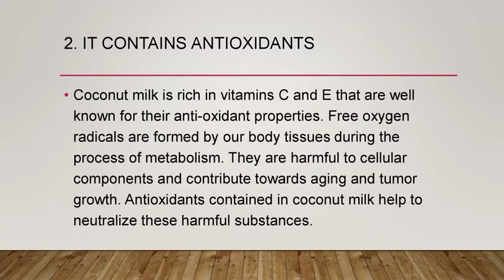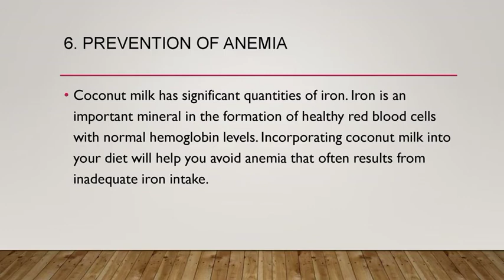9 Amazing benefits of coconut milk